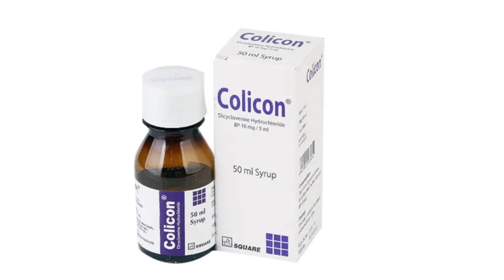Colicon Syrup Bangla/ বাচ্চাদের পেটে ব্যথা ভালো করার ঔষধ কি/ Colicon Syrup এর কাজ কি/ Dicycloverine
Colicon Syrup Bangla/ বাচ্চাদের পেটে ব্যথা ভালো করার ঔষধ কি/ Colicon Syrup এর কাজ কি/ Dicycloverine Hydrochloride নির্দেশনা :
পরিপাকতন্ত্রের স্পাজম পেটের শূলবেদনা ডায়রিয়া ও ডিসেন্ট্রি।

মাত্রা ও ব্যবহার বিধি :
প্রাপ্তবয়স্ক : ১০-২০ মি.গ্রা. দিনে ৩-৪ টি বিভক্ত মাত্রায় সেব্য। শিশু : ৬ মাস বয়সের উর্ধ্বে শিশুদের ক্ষেত্রে - ৫-১০ মি.গ্রা. দিনে ৩ বার।

সতর্কতা ও যেসব ক্ষেত্রে ব্যবহার করা যাবে না :
অটোনোমিক নিউরোপ্যাথি  যকৃত বা বৃক্কের রোগ  আলসারেটিভ কোলাইটিস  করোনারী হার্ট ডিজিজ কনজেস্‌টিভ হার্ট ফেইলিউর কার্ডিয়াক ট্যাকিরিদ্‌মিয়া জ্ঞাত অথবা সম্ভাব্য প্রোস্টেটিক হাইপারট্রফি প্রভৃতি ক্ষেত্রে সতর্কতার সহিত ব্যবহার করা উচিত। ডাইসাইক্লোভেরিনের প্রতি অতি সংবেদনশীল রোগীদের ক্ষেত্রে ব্যবহারে প্রতিনির্দেশিত।

পার্শ্ব প্রতিক্রিয়া :
অনিদ্রা মাথা ব্যথা দুর্বলতা হতবুদ্ধি চোখের চাপ বৃদ্ধি প্রস্রাবের দ্বিধাগ্রস্ততা বুক ধড়ফড় করা ইত্যাদি।

গর্ভাবস্থা ও স্তন্যদানকালে ব্যবহার : প্রেগন্যান্সি ক্যাটাগরি ‘বি’। অতীব প্রয়োজনীয় বিবেচিত হলেই গর্ভাবস্থায় ব্যবহার করা উচিত। স্তন্যদানকারী মায়েদের ক্ষেত্রে ব্যবহার করা অনুচিত।Colicon_Syrup_Bangla Dicycloverine_Hydrochloride_Tablet_Review Abdominal pain in children - Baby Digestion & Stomach Health - শিশুর পেটে ব্যথা - শিশুর পেটে গ্যাস Baby Digestion & Stomach Health, gastric problem in newborn baby, babies, pediatrics, baby health শিশুর পেটে গ্যাসের সমস্যা ও করণীয় নবজাতক শিশুর পেটে গ্যাস শিশুর পেটে সমস্যা শিশু কেন খেতে চায় না শিশুর পেটে ব্যথা শিশুর পেটে গ্যাস হলে করনীয় health tips bd health tips stomach pain stomach cramps abdominal pain gas problem in baby Baby Parenting Skills doctorola tv doctorola bangladesh Baby Digestion \& Stomach Health, pediatrics lecture pediatrics nursing শিশুদের পেটের ব্যথার কারণ লক্ষন এবং চিকিৎসা Sebaghar শিশুর পেটে গ্যাসের সমস্যা ও করণীয় নবজাতক শিশুর পেটে গ্যাস শিশুর পেটে সমস্যা শিশুর পেটে ব্যথা stomach pain gas problem in baby Baby Parenting Skills pediatrics nursing বাচ্চার পেটে গ্যাস হলে করণীয় শিশুর পেটে ব্যথা হলে করণীয় শিশুর পেটে গ্যাস হলে করণীয় শিশুর পেটের সমস্যা পেট ব্যথার কারণ ও প্রতিকার পেট ব্যথা দূর করার ঘরোয়া উপায় বাচ্চাদের পেট ফাঁপা কমানোর উপায় শিশুর পেট ব্যথার ঔষধ শিশু বিশেষজ্ঞ খাবারে অ্যালার্জি প্রস্রাবে সংক্রমণ হঠাৎ পেটে ব্যথা কী করবেন | স্বাস্থ্য প্রতিদিন | Stomach (Anatomical Structure) how to cure a stomach ache stomach cramps after eating lower abdominal cramps stomach pain medicine stomach pain gas upper stomach pain Sudden stomach pain বাচ্চাদের পেটে ব্যথার কারণ|| Child Health শিশুদের পেট ব্যথায় করণীয় শিশুদের পেট ব্যথা বাচ্চাদের পেটে ব্যাথা এবং তার প্রতিকার

বাচ্চাদের পেটে ব্যাথা বাচ্চাদের পেটে ব্যথা কেন হয় বাচ্চাদের পেটে ব্যথার কারণ ৬ মাসের বাচ্চার খাবারের পরিমান ৬ মাসের শিশুর খাবারের তালিকা ৮ মাসের শিশুর খাবার  ৬-৮ মাস শিশুর খাবার শিশুদের পেট ব্যাথা গ্যাস বা বমি বমি ভাব হলে কি কি ওষুধ খাওয়াবেন। Drop flacol flacol drop এর কাজ কি Drop motigut  Drop v-plex Syrup barbit elixir  barbit elixir syrup for babies bangla baccader pete gas holr ki korben Baccader pete betha hole kon osudh lhawaben Bacchara khete na chayle kom osudh khawaben  শিশুর পেটে ব্যথা হলে করণীয় : শিশুদের কলিকন কেন খাওয়াবেন || Abdominal pain in children  ওষুধ পরিচিতি ও স্বাস্থ্য বার্তা  পেট ব্যথার ঔষধের নাম দ্রুত পেট ব্যাথা কমানোর উপায়  শিশুর পেট ফুলে যাওয়া শিশুর পেট খারাপ হলে করনীয় পেটের গ্যাস কমানোর ঔষধ  পেটে ব্যাথার কারণ শিশুর পেটের সমস্যা  পেট ব্যাথার হোমিও ঔষধ  শিশুর পেট ব্যথার ঔষধ  পেট ব্যাথা কমানোর দোয়া  মাসিকের সময় পেটে ব্যাথা হলে করণীয় পেটের ডান পাশে ব্যথা হলে করণীয় পেট ব্যাথার ঘরোয়া সমাধান  colicon syrup bangla colicon tablet bangla algin syrup  colicon 10 mg  colicon 10mg bangla  flacol বাচ্চাদের পেট ব্যাথার ঔষধ বাচ্চাদের পেট ব্যথার চিকিৎসাশিশুর পেট ব্যাথার চিকিৎসা শিশুর পেটব্যথার ঔষধ  বাচ্চাদের পেট ব্যথার ঔষধ বাচ্চাদের পেট ব্যথার চিকিৎসা বাচ্চাদের পেট ব্যাথার কারণ বাচ্চাদের পেট ব্যাথার প্রাথমিক
চিকিৎসা  শিশুদের পেটে গ্যাস হলে করনীয় শিশুদের পেট ব্যাথার ঔষধ  বাচ্চাদের পেটে ব্যথা হলে করণীয়  বাচ্চাদের পেটে ব্যথা কেন হয়  বাচ্চাদের পেটে গ্যাস হলে করণীয়  নবজাতক শিশুর পেট ব্যথা  শিশুর পেট ব্যাথার কারন  শিশুর পেট ব্যথার চিকিৎসা শিশুর পেট ফাঁপা কমানাের উপায়  শিশুর পেটে গ্যাস হলে কি করব নবজাতকের গ্যাসের সমস্যা baby health care bangla শিশুর পেটে ব্যথা |গ্যাসের |মুচড়ানো সমস্যায় কি করনীয় |বাচ্চাদের পেটে ব্যাথা হলে কোন ঔষধ টি খাওয়াবেন নবজাতক শিশুর পেটে গ্যাস  শিশুর পেটে সমস্যা শিশুর পেটে গ্যাস হলে করনীয় শিশুর পেট ফাপা শিশুর পেটে গ্যাসের সমস্যা ও করণীয়  শিশু কেন খেতে চায় না শিশুর পেটে ব্যথা gas problem in baby  জীবনের প্রথম ৩ মাসে শিশুর পেটে ব্যথা শিশুর প্রথম ৩ মাস পেটে ব্যথা হলে করণীয় পেটে ব্যথা হলে করণীয় শিশুর পেটে ব্যথা হলে করণীয় flatunil, flacol সিমেথিকন  ফ্লাকল  flacol drops bd health tips  শিশুর প্রথম ৩ মাসে পেটে ব্যথা হলে করণীয় শিশুর পেটে ব্যথা - শিশুর পেটে গ্যাস  sisur pet betha বাচ্চার পেটের গ্যাস বের করার খুব সহজ ব্যায়াম। শিশুর পেটে গ্যাস।baby gas problem solution।baby food  ছয় মাসের বাচ্চার খাবার তালিকা বাচ্চাদের খাবার রেসিপি ৬ মাসের বাচ্চার খাদ্য তালিকা বাচ্চাদের ওজন বাড়ানোর খাবার  বাচ্চার পেটের গ্যাস বের করার খুব সহজ ব্যায়াম শিশুর পেটে